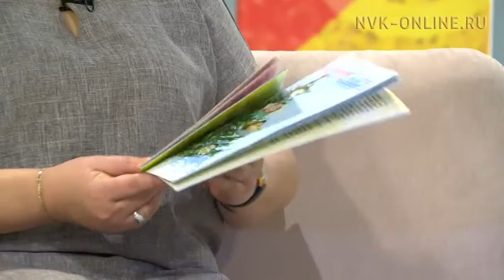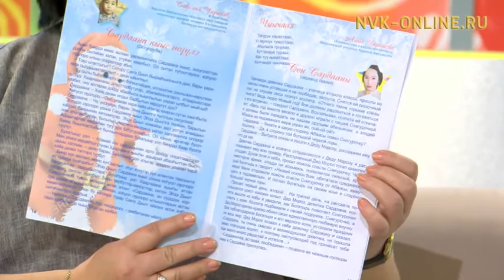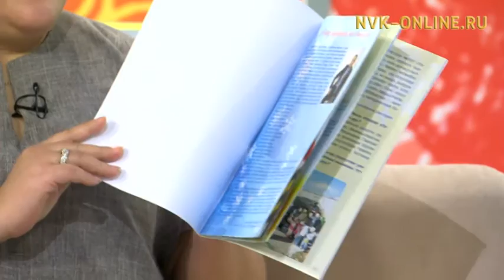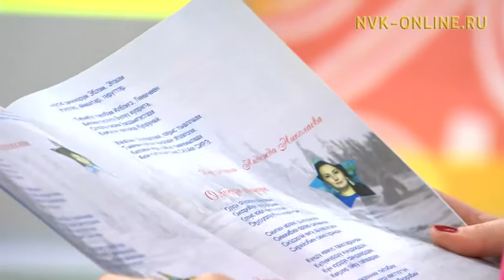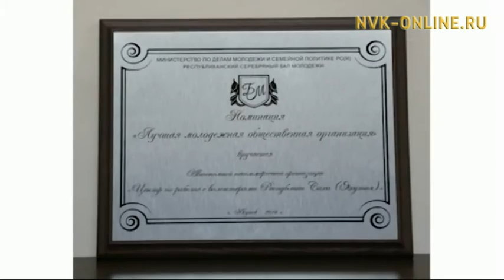Оҕоҕо сахалыы эйгэни тэрийии . Үчүгэйиэн бу сиргэ (21.12.2016)